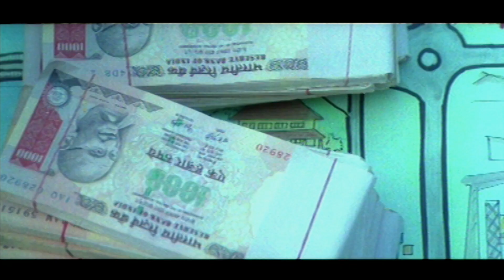വേല വേലായുധന്റെ അടുത്ത് ഇറക്കല്ലേ | Kalabhavan Mani | Payum Puli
Payum Puli (transl. Pouncing tiger) is a 2007 Indian Malayalam language action comedy film directed by Mohan Kupleri, starring Kalabhavan Mani, Rambha, Sai Kumar, Chandra Lakshman etc. It was released in 2007.

കോമഡി സീനുകൾ ആസ്വദിക്കാം ഈ ചാനൽ സബ്സ്ക്രൈബ് ചെയ്ത് കൂടെ കൂടിക്കോ..! 👍👍